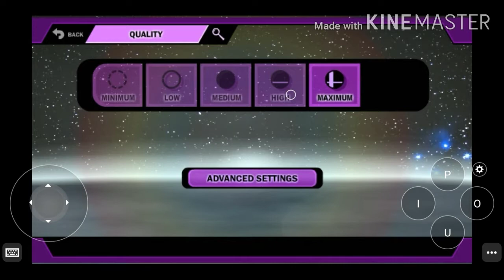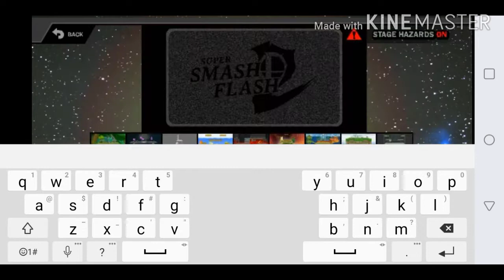SSF2 on mobile? Y E S S I R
Just use puffin browser XD
Tunes in the video
Sonic OVA: South Island
Sonic 06: His world (E3 2005 ver.)
Hypershadic's toot toot sonic warrior mashup
If you wanna follow me on roblox since im at max friends. Sorry :( : hypershadic012
My Dragon ball legends code: amg89vp8